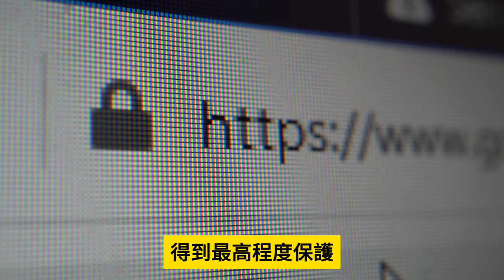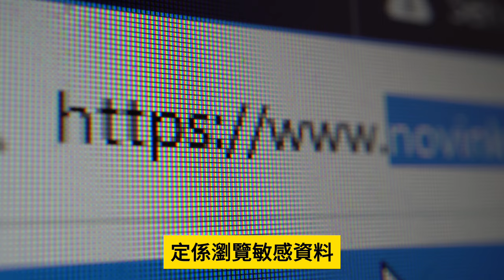2.27【 香港商家爆發信心危機！ 】揭露！家超成為商人眼中針！商界流傳再讓李家超做下去大家都要死了，樓股玩家恐在一年內全沒頂！主持: Johnny Fok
2.27【 香港商家爆發信心危機！  】揭露！家超成為商人眼中針！商界流傳再讓李家超做下去大家都要死了，樓股玩家恐在一年內全沒頂！